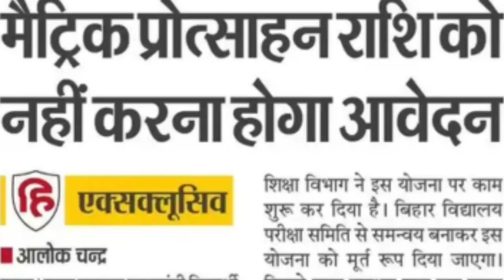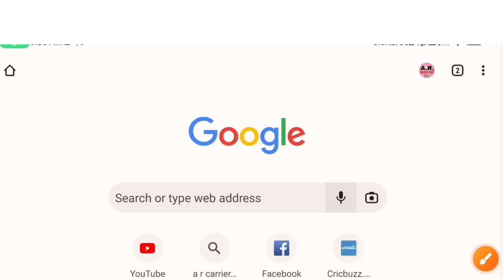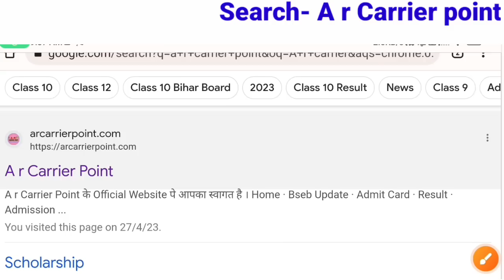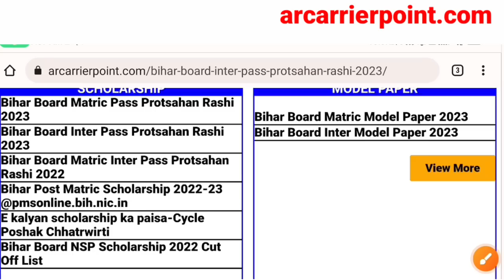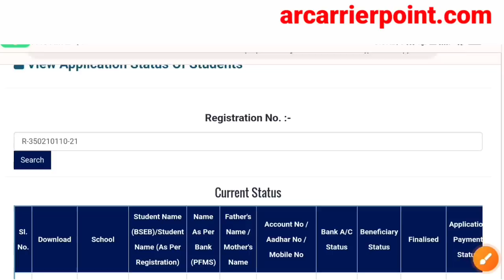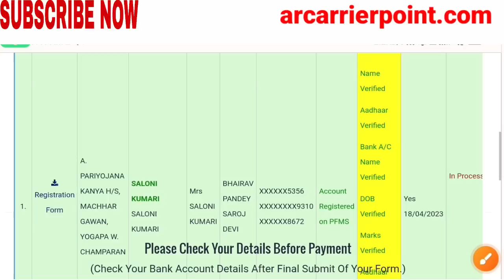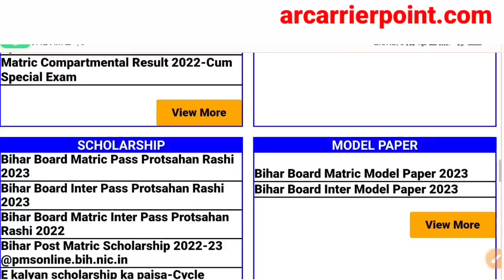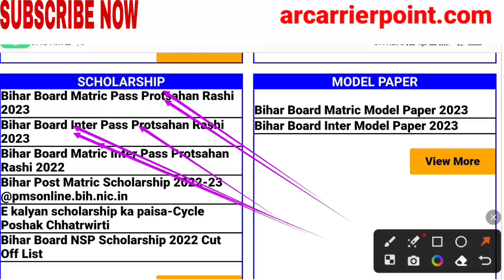Bihar board matric inter pass protsahan rashi 2023 |Bihar sarkar 10th 12th pass protsahan rashi 2023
➡️ बिहार बोर्ड इंटर, मैट्रिक पास प्रोत्साहन राशि 2023
➡️ Bihar board inter pass protsahan rashi 2023
➡️ Bihar board matric pass prosahan rashi 2023
☑️ Bseb inter pass krne pe kitna rupya milta hai
➡️ Bseb matric pass krne pe kitna rupya milta hai
➡️ Bseb class 12th pass protsahan rashi 2023
➡️ Bseb class 10th pass protsahan rashi 2023
➡️ Mukhyamantri balika protsahan rashi 2023

बिहार बोर्ड मैट्रिक इंटर पास प्रोत्साहन राशि 2023
Bihar board matric inter pass protsahan rashi 2023
Bihar board matric pass protsahan rashi 2023
Sumit sir
इंटर पास प्रोत्साहन राशि 25,000 के लिए
 मैट्रिक पास प्रोत्साहन राशि 10,000 के लिए
बिहार सरकार ई-कल्याण छात्रवृत्ति 2023
बिहार बोर्ड inter पास 2023 छात्रवृत्ति